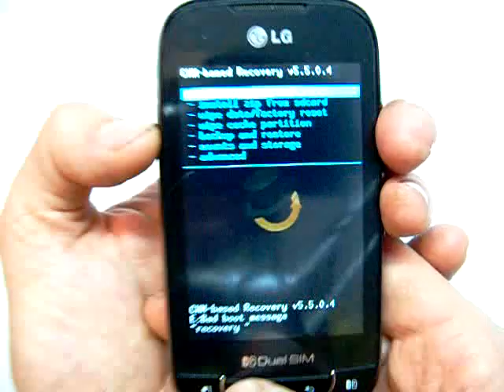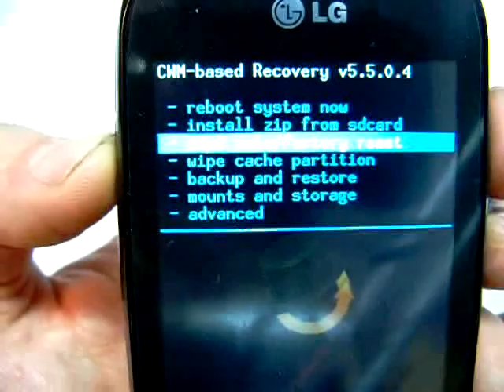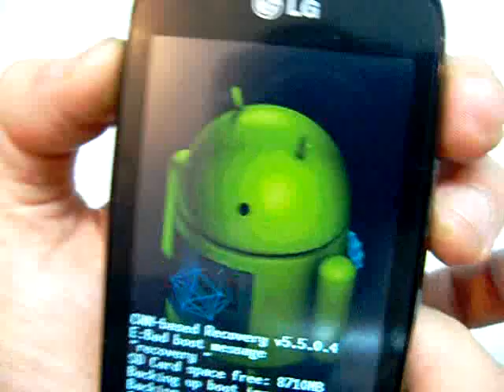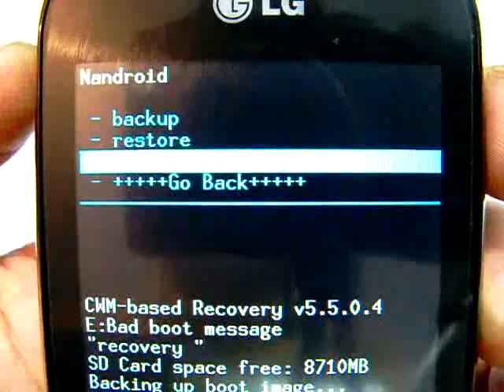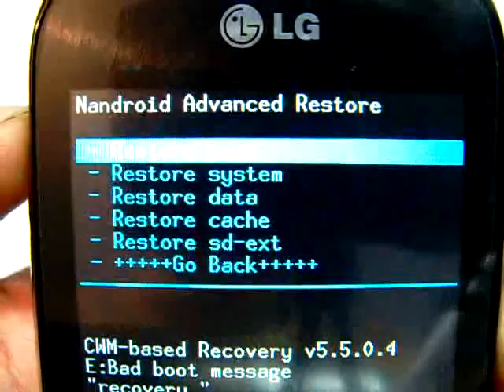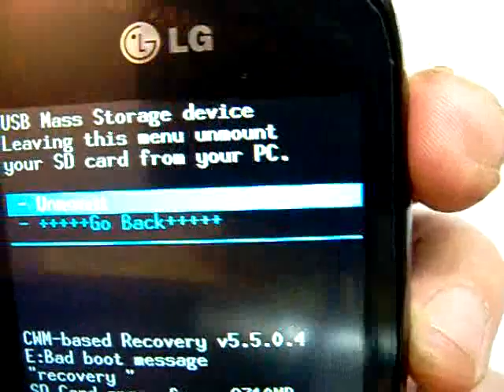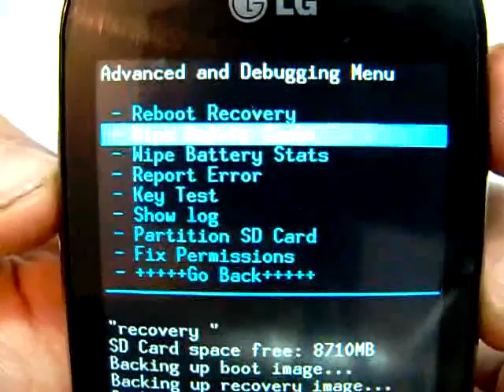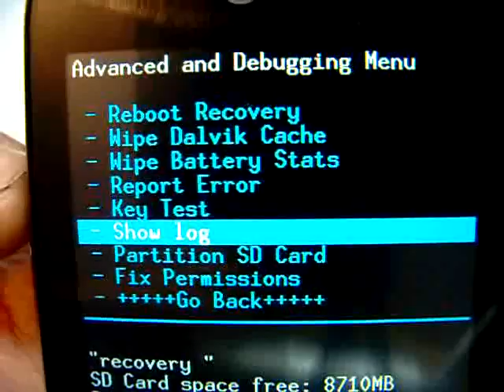LG P690/698 CWM - обзор пунктов меню и особенностей. Смотрите субтитры и тайминг в описании)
Есть субтитры - смотрите и их!!!
Тайминг видео:
00:16 Как зайти в CWM?
00:39 Описание пунктов меню CWM
00:40 пункт меню - "reboot" или перезагрузка
01:03 пункт меню - это "wipe data/factory reset"
01:20 пунк меню - "wipe cache partiton"
01:36 пункт меню - "backup and restore"
01:51 пункт меню - "backup and restore" - "backup"
01:57 пункт меню - "backup and restore" - "restore"
02:01 пункт меню - "backup and restore" - "advanced restore "
02:13 пошаговый пример создания копии телефона
02:51 ньюансы восстановления из сделанной копии
03:40 секретные варианты и особенности восстановления меню "advansed restore"
03:47 пошаговые примеры с описанием пунктов меню "advansed restore"
04:21 пункт меню "mount and storage"
04:43 описание примеров работы с пунктом меню "mount and storage"
05:26 очень важная особенность работы с "mount and storage"
05:35 пункт меню - "mount USB storage"
06:00 пункт меню "advansed"
06:08 секреты и особенности пункта меню "advansed"
06:52 пункт меню "advansed" - опция "partition SD Card"
07:30 заключение

it is first necessary to establish